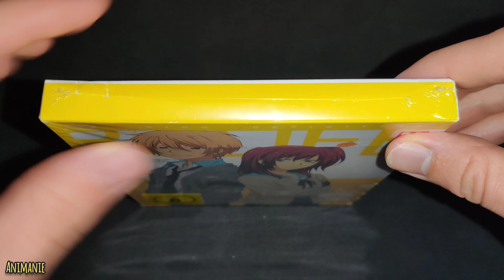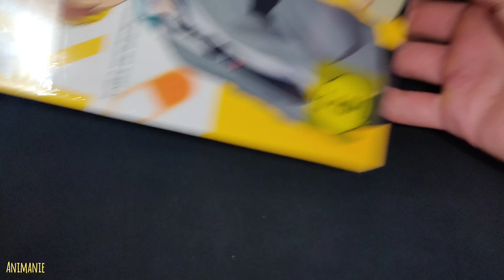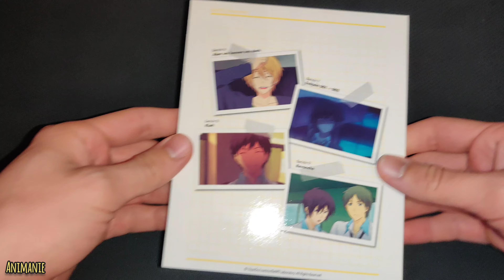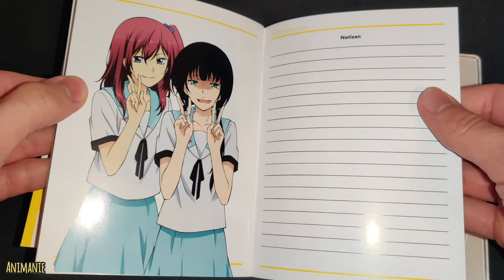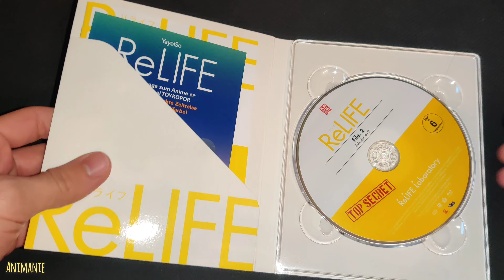ReLife Vol.2 Unboxing Deutsch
ReLife Vol.2 Unboxing